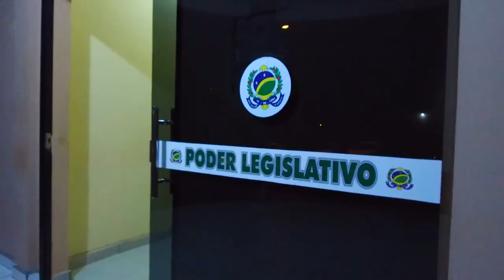Município de São Felipe d'Oeste faz doação de terreno para APAE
Créditos:
Reportagem: Mário Jensen
Cinegrafista: Mayke Júnior
Edição: Mayke Júnior